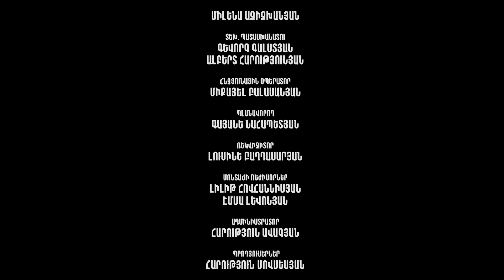Իրար դեմ / Irar dem / Սերիա 31